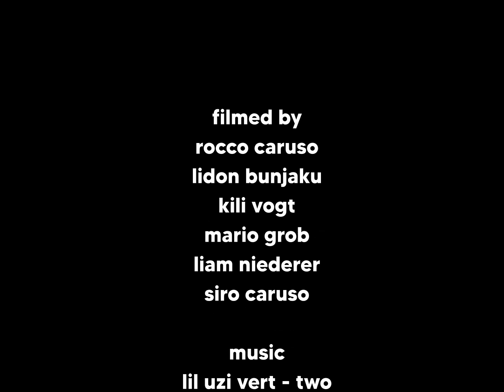ROCCO CARUSO SEASON EDIT 2022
Thanks to everyone who was a part of this season; especially everyone who took time to film me. Hope you enjoy my 2022 season edit!

Chapters
0:00 PART 1
1:16 PART 2

Filmed in Switzerland

Shot on Sony a6300, DJI Mavic Pro 2 and GoPro Hero 10 Black